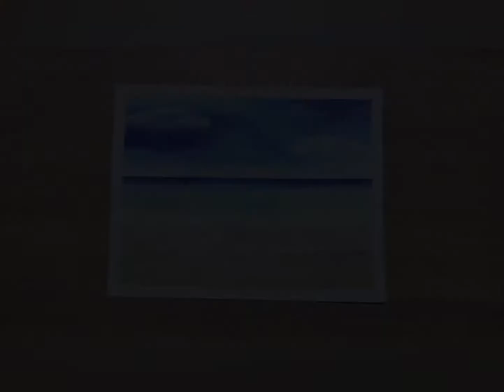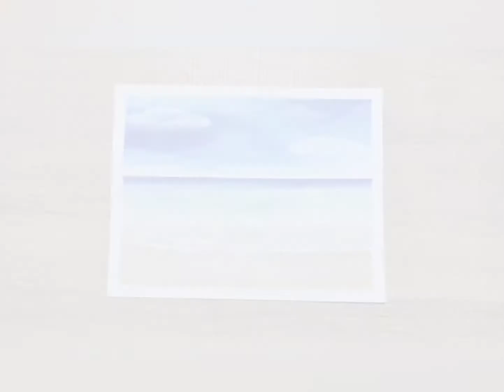Nature art Compilations | Star's Art